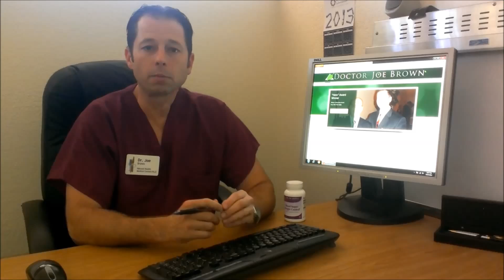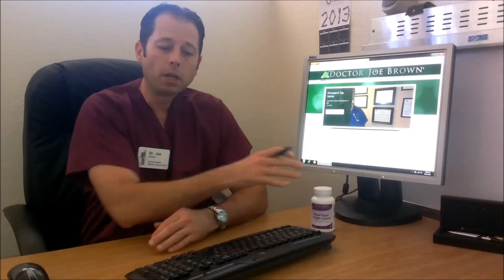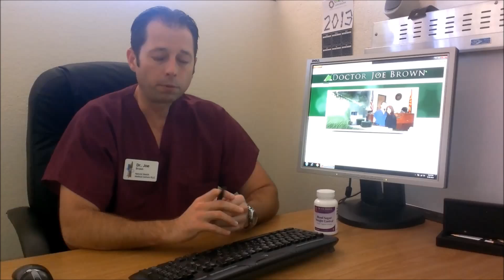DIABETES, FAST WEIGHT LOSS, HCG, GLYCEMIC INDEX - DR JOE BROWN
Dr. Joe Brown discusses diabetes, fast weight loss, what is a glycemic index and what foods to eat and foods to avoid to balance your blood sugars and increase energy.